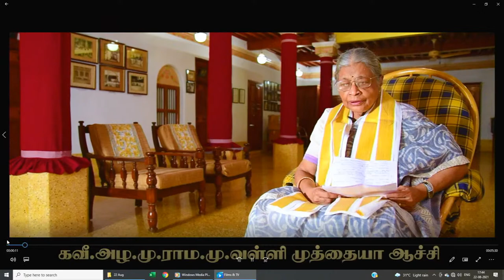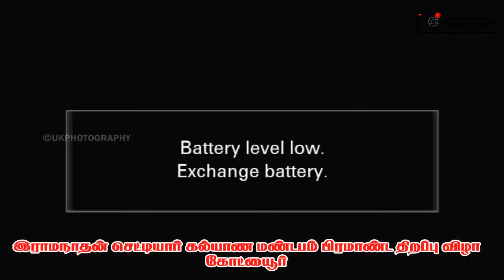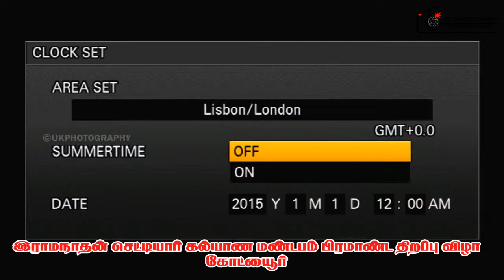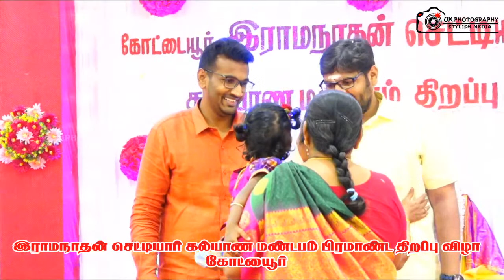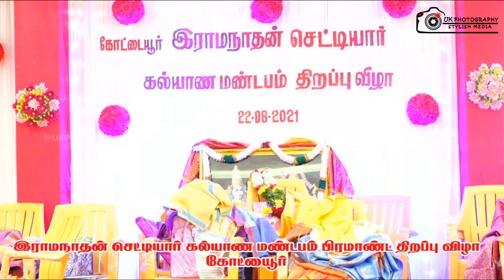Live Ramanathan Chettiar Kalyana Mandapam | Kottaiyur | UK Photography